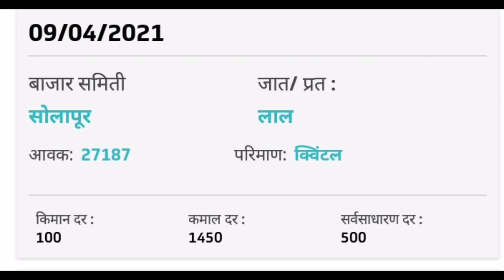आजचे कांदा बाजार भाव , कांदा बाजार भाव , कांद्याचे मार्केट , कांदा भाव महाराष्ट्र , प्याज के भाव